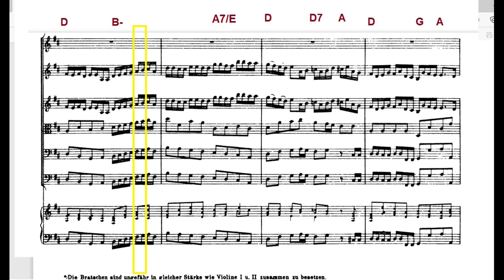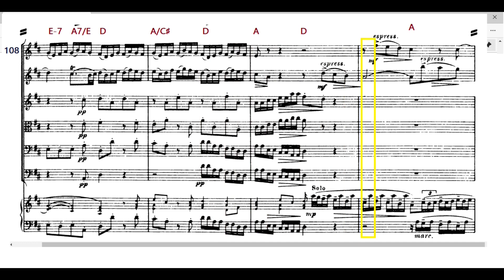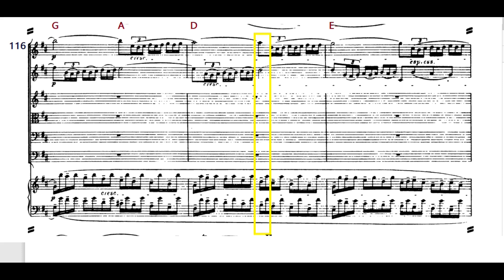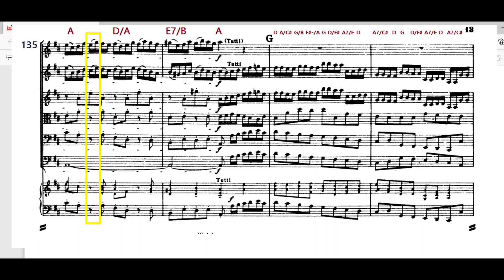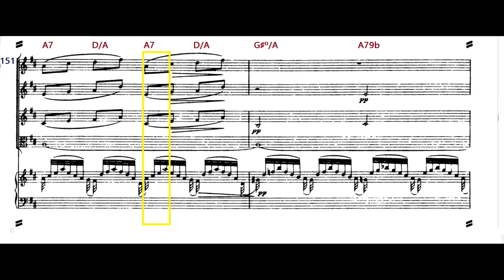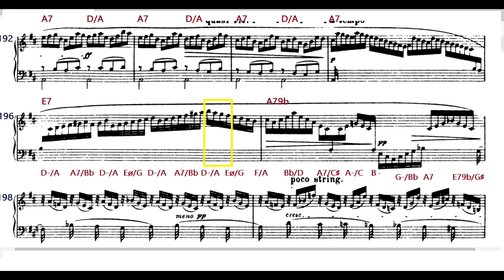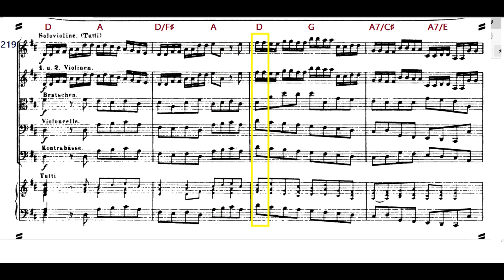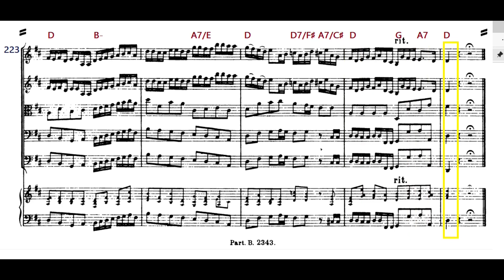Bach. Brandenburg Concerto No. 5. Allegro. Harpsichord, strings and flute.